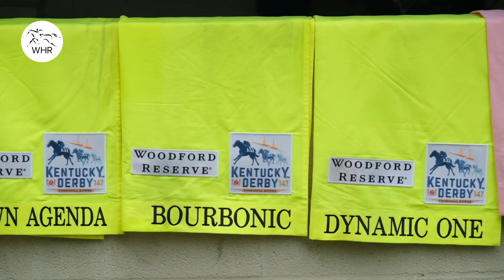"IT'S WHAT I'VE WORKED FOR" | JOCKEY LANDS FIRST KENTUCKY DERBY RIDE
One of the few black jockeys still actively riding in the USA, Carmouche came back from a broken leg three years ago and set himself up for his first Kentucky Derby mount by riding BOURBONIC to victory in the Wood Memorial.

In this exclusive open and honest interview with World Horse Racing, he discusses what this milestone means for him personally, for his family and what it would mean to ride a winner in Kentucky.